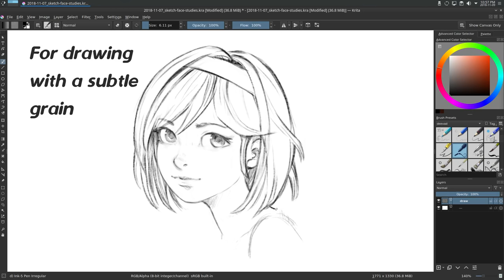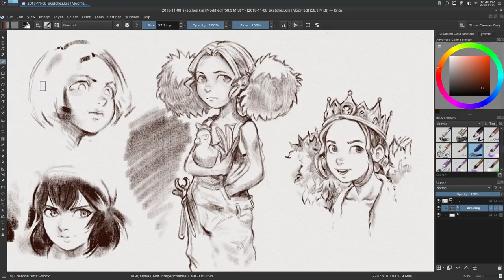Brush Preset Duo - Free bundle for Krita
Install:
Download, extract, open Krita and go to Setting → Manage Ressources, press the Import Bundles button, and find the extracted bundle file, press Ok. Compatible with Krita 4.0 and up.

* This attribution is necessary in case of redistributing, commercializing, or modifying the brushes.
* This attribution is not necessary in case of usage (you can paint any artwork you want with it, you still own totally your artwork).
* This attribution is not necessary in case of doing screenshot screenrecording of Krita and have the brushes visible.